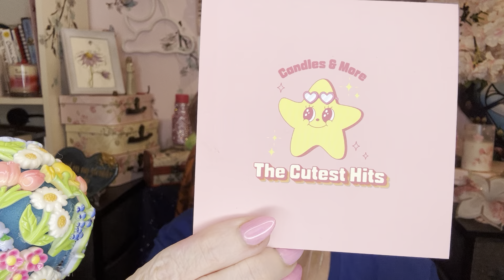ASMR- a weekend up catch up chat with you!!!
Amazon Wish List

U.S.
story time candles (best life by Brooke ASMR)
Out of Orbit Nails

Canadian Etsy
Benz Gemz
Regal art N Decor.
Caseluvshop
JuArtCA

Fave online stores
Gona Jewelry
Gigi & Co

My address
Kimberley B
North York
RPO Steeles west Ontario
M3J 0H8
Canada.